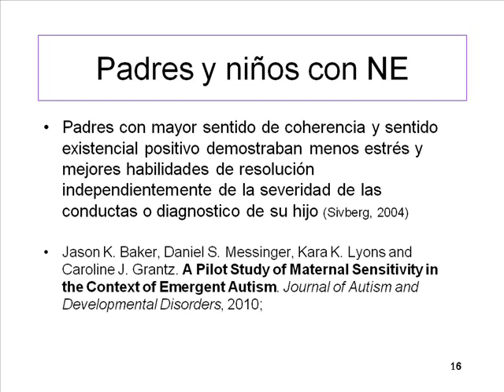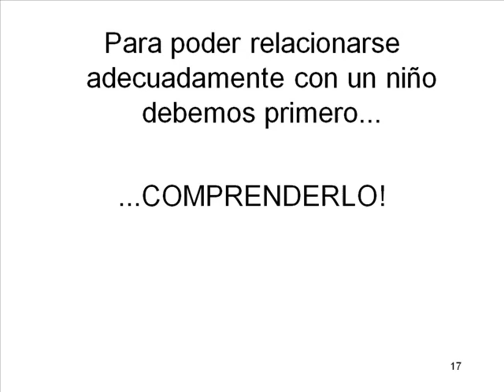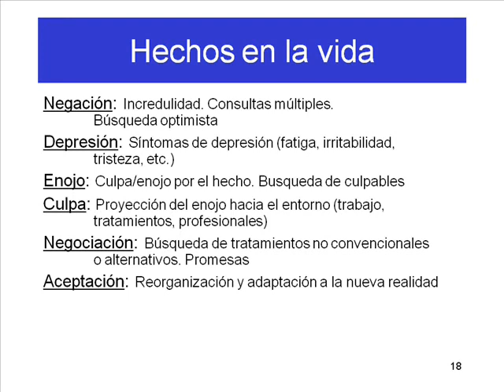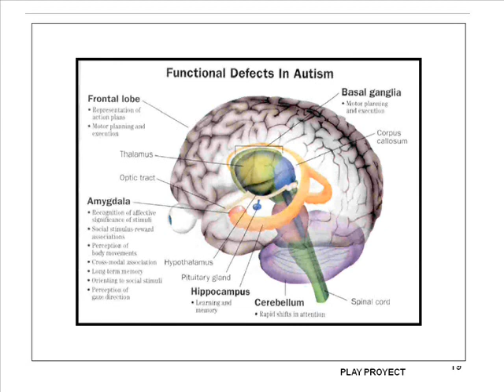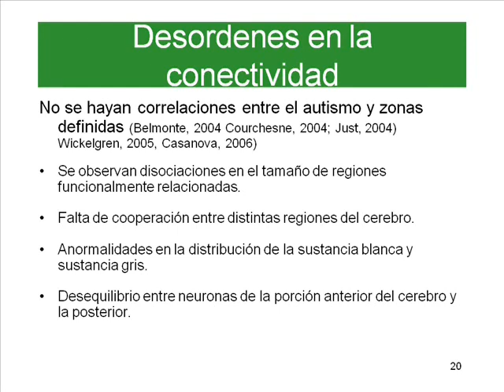AUTISMO: el desafío de comprender una mente diferente - Parte 4 de 7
INECO Charlas Gratuitas a la Comunidad: "DíA MUNDIAL DEL AUTISMO: el desafío de comprender una mente diferente" el martes 30 de marzo de 2009 por el Dr. Plebst.